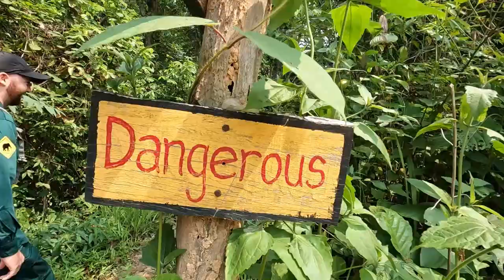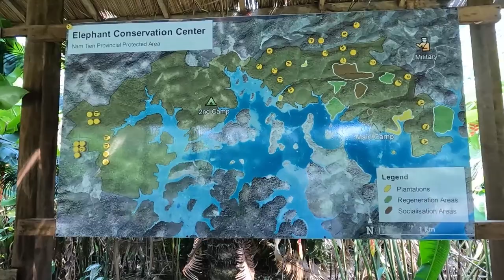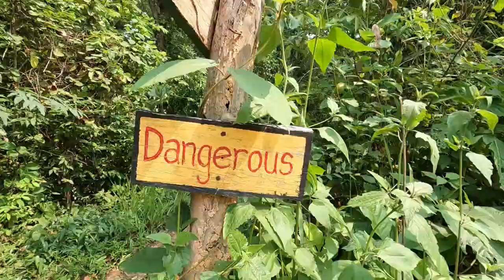BACK TO THE WILD - A Now in Lao Documentary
Many claim to be Conservation parks, but in Laos - Land of a Million Elephants.. No other is doing the work that the Xayaboury Elephant Conservation Center is. Education, rehabilitation, releasing and breeding programmes is just some of the amazing, selfless work this incredible team is doing to help save the Elephants of Laos and their natural habitat. The Xayaboury Elephant Conservation Center is the only one of it's kind in Laos!

Mailing Address:
P.O.Box 3630

Directions to our Restaurant "BanSuan Restaurant"  was (Buffet Laos Seafood)